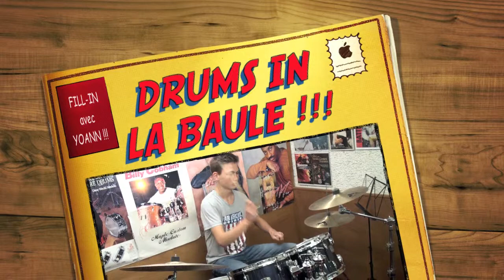"DRUMS IN LA BAULE" !!! !!! !!! CONTACT : 06-99-33-27-07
INITIATION "FILL-IN" POUR LE 1er COURS DE YOANN !!! !!! !!! FRIENDLY !!! !!! !!! F-G